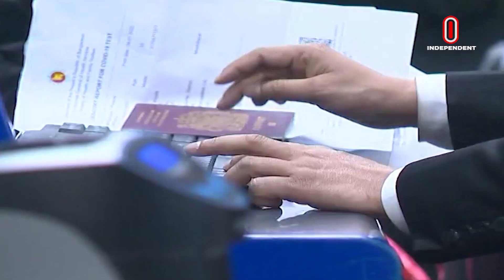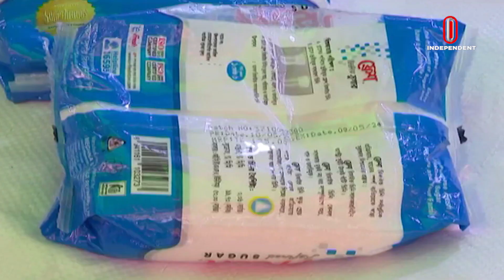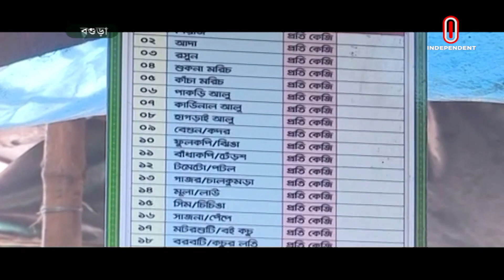Orthoniti Sharadin || অর্থনীতি সারাদিন || 12 May 2023